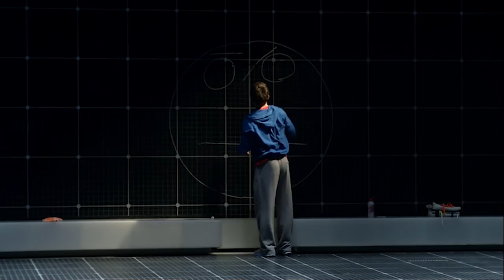Denver Center for the Performing Arts 2016/17 Theatre Company Season Announcement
Our 2016/17 Theatre Company season is a mix
of award-winning plays and world premieres that
will transport you and transform you through
powerful performances.